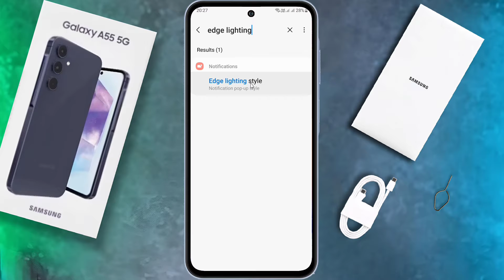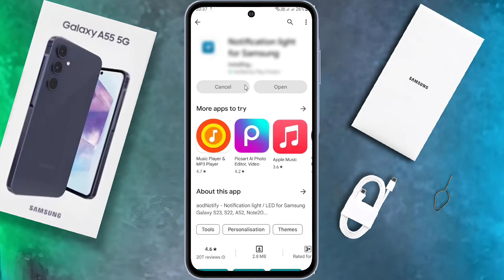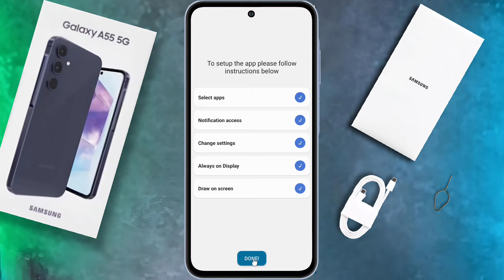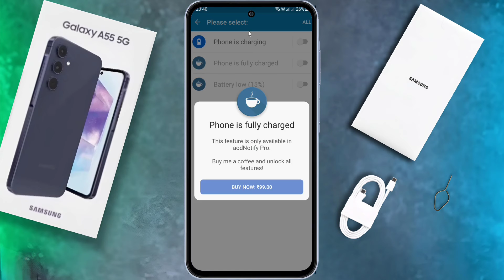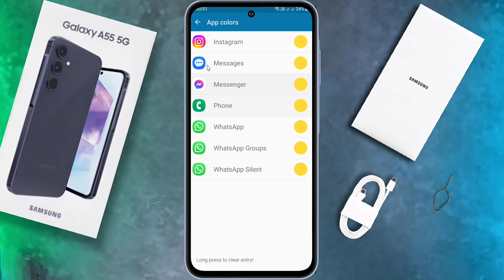Samsung Galaxy A55 Notification Light | How to Turn On Notification Light in Samsung A55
Set LED Notification Light in Samsung A55, Samsung A55 5g me Camera Front Ring Light Notification | Samsung A55 Notch Light

★Your Query: Notification Light